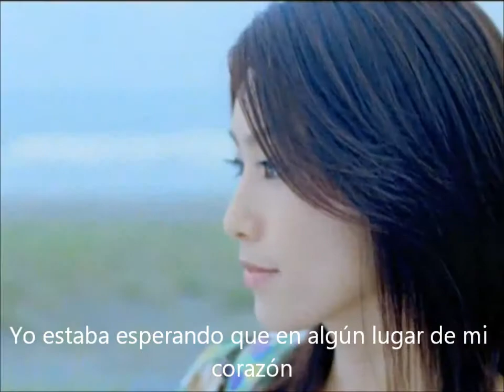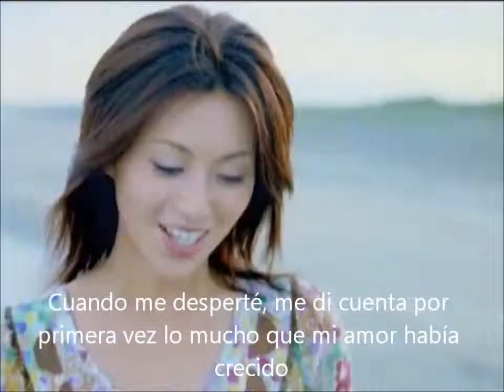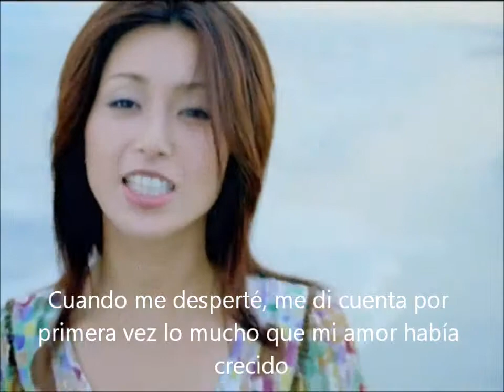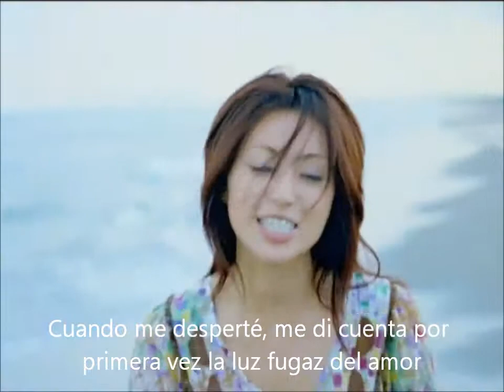Noriko Sakai - Sin duda, más que nadie en el mundo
aquí esta la canción del album Daisuki